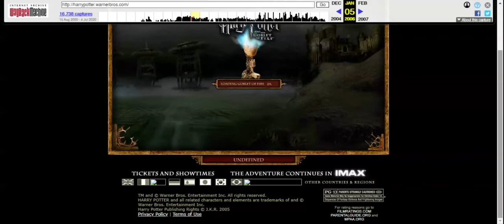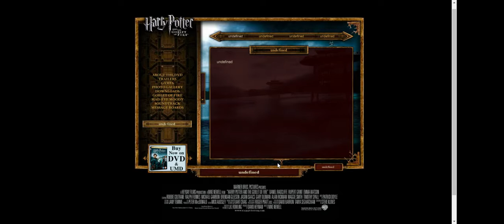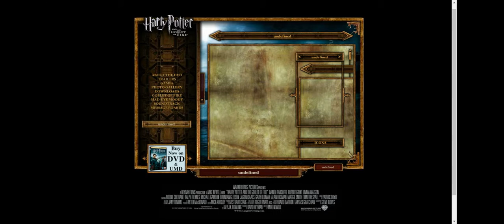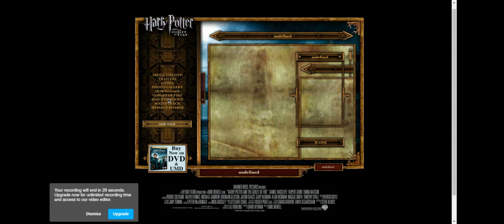Harry Potter and the Goblet of Fire / Adobe Flash Site / 2005 (high-res version)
The new screen-cap version of the Harry Potter website. I accessed the UK version of the website, because the US version would not completely load. No, that's not how it was back in 2005, which is also when the movie that this site was based on was released. It's just that when any website, Flash or HTML came out in the past, they would fully load at the time they are up, but when archived into the Wayback Machine, some objects, be it games, websites, or animations, are unable to fully load. I have no idea why, but my best guess is because of limited storage data that the archive can handle in the Wayback Machine.

Anyways, this is meant to preserve the history of the Harry Potter film series, as well as to preserve the history of Internet sites, especially those that ran on the now-defunct Adobe Flash.

Harry Potter and the Goblet of Fire (c) Warner Bros. Pictures

(UPDATE 06/02/2023): Ironic how this video came out around the same time that J.K. Rowling posted some pretty offensive tweets about the transgender community. In no way whatsoever is this video meant to support her or her beliefs. This is just to preserve the legacy of a film series).